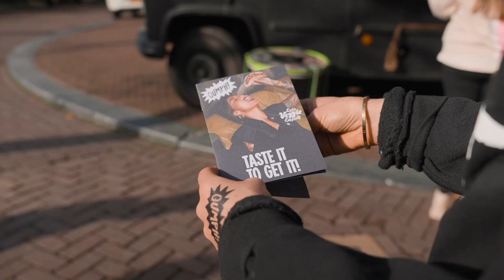Epic Oumph! launch in the Netherlands.